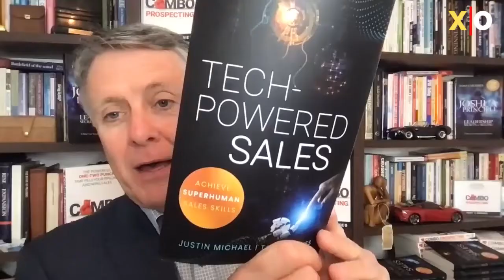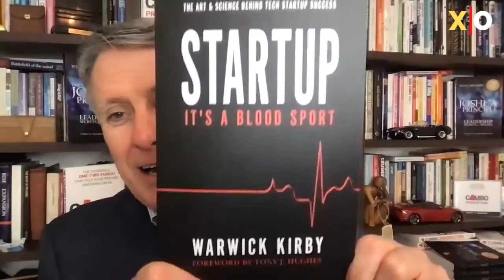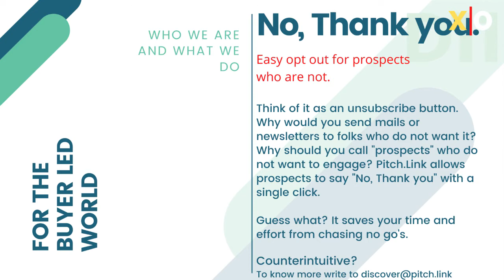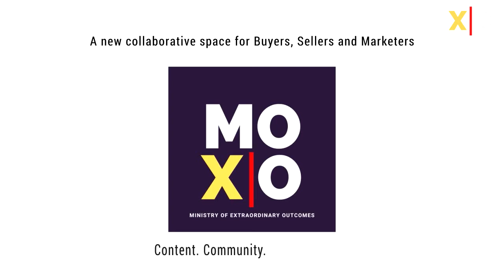X|O - eXtraordinary Outcomes - Episode 38 - Guest of the week - Tony Hughes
We continue our series of conversations with authors who wrote seminal books on sales that helps us understand the buyer better.
Our Guest today is Tony Hughes. Tony is Co-founder and Sales Innovation Director at Sales IQ Global. He serves on advisory boards and has been published by The American Management Association. Tony has also taught sales for Sydney University, University of New South Wales, and within the MBA program at the University of Technology, Sydney. We speak with him about his brand new book Tech Powered Sales which he coauthored with Justin Michael.